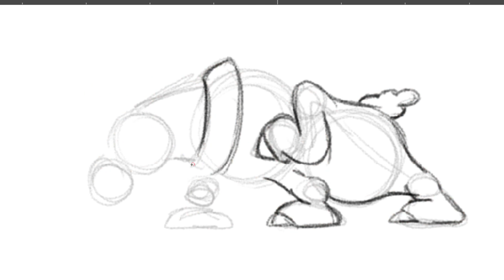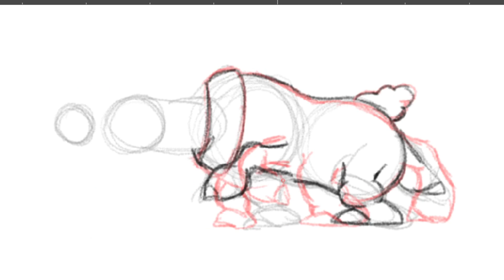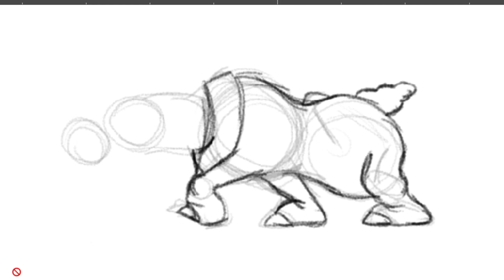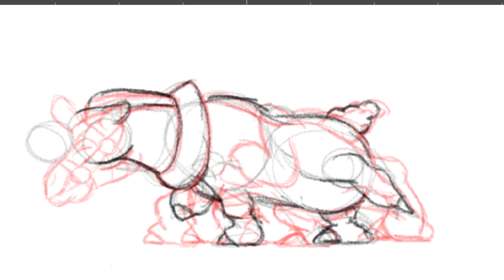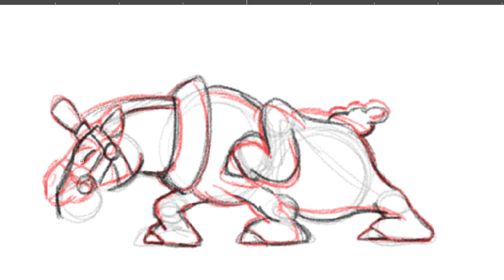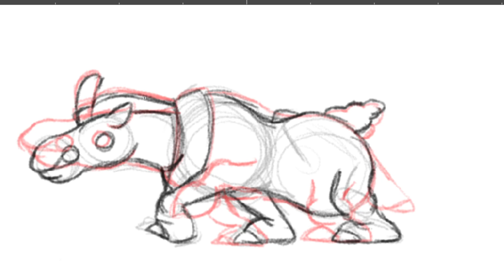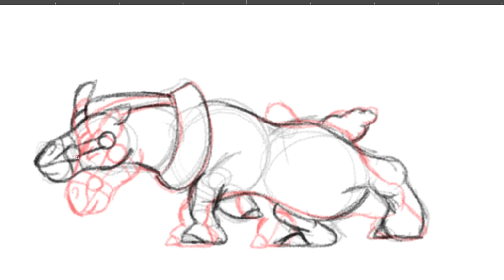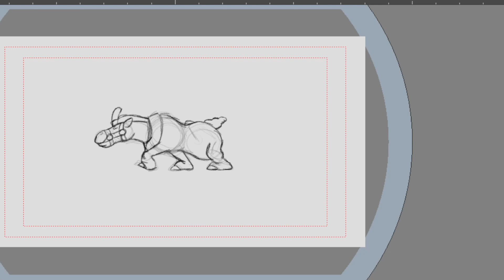2D Animation Workout Day 27 Part 2/2